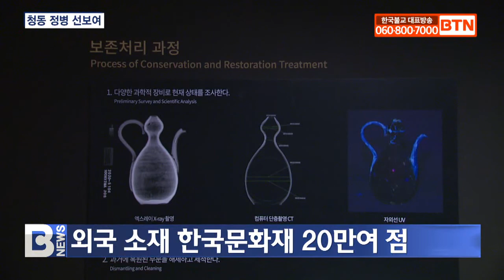[BTN뉴스] 청동 정병 등 벨기에서 온 고려 작품 공개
〔앵커〕

벨기에에서 온 고려 공예품이 8개월간 보존과 복원 작업을 마치고 공개됐습니다. 특히 부처님 전에 정수를 바치는 공양구인 청동 정병도 선보여 눈길을 끌고 있습니다. 국립고궁박물관에 정준호 기자가 다녀왔습니다.
〔리포트〕

고려청자의 신비로운 색감을 품고 있는 공예품들이 전시돼 있습니다.

청 빛 배경에 하얀 구름사이를 날고 있는 고풍스런 학과 이제 막 피어나고 있는 연꽃무늬는 고려시대 귀족문화의 가장 찬란했던 순간을 상상케 합니다.

국립고궁박물관에서 열리고 있는 고려 미美 색色전은 벨기에 왕립예술역사박물관 소장 작품들입니다.

임지윤/국립고궁박물관 학예연구사
(올해는 한국과 벨기에가 수교를 맺은 지 120주년이 되는 해여서 이를 기념해 벨기에왕립예술역사박물관에 소장된 한국문화재 여덟 점이 보존처리 대상으로 선정돼 국내에서 보존처리를 하고 국내에서 처음 공개하게 됐습니다.)

우리나라 문화재는 현재 20여 국에 20만 여 점이 소장돼 있습니다.

문화재청과 국외소재문화재재단은 우리 문화재가 적절한 시기에 점검을 받고 안전하게 보존․활용 될 수 있도록 ‘국외 소재 문화재 보존․복원 지원 사업’을 펼치고 있습니다.

이번에 전시된 고려시대 작품 여덟 점도 이 사업의 일환으로 국립문화재연구소 문화재보존과학센터에서 보존과 복원 작업을 진행했습니다.

(특히 청자상감포도동자무늬 주자 같은 경우에는 과거에 벨기에에서 복원된 손잡이와 주구가 접합하지 않다고 판단돼서 이번에 국립문화재연구소에서 꼬임모양의 손잡이와 주구를 새롭게 복원했고 뚜껑도 함께 복원해 완형을 갖추게 됐습니다.)

작품들 곳곳에는 고려시대 찬란했던 불교문화도 접할 수 있습니다.

특히 청동정병은 깨끗한 물을 담아 부처님 앞에 바치는 용기로 쓰였고 스님들이 들고 다니던 물병에서 유래했습니다.

정병에 담긴 물은 중생의 모든 병과 고통을 치유해 준다고 믿어져 왔는데 이번 복원 작업을 통해 고착된 이물질을 제거하고 부식이 더 이상 진행되지 않도록 안정화 및 강화처리가 됐습니다.

(이번에 국립문화재 연구소에서 우리의 선진 보존 기술로 보존․복원된 고려시대 공예품 여덟 점을 통해 고려시대의 독창적이고 아름다운 미와 색을 감상해 보실 수 있는 기회가 되셨으면 좋겠습니다.)

이번 전시는 오는 10월 17일까지 국립고궁박물관에서 만날 수 있고, 벨기에로 돌아가서도 복원기념 기획전시가 열려 한국전통문화의 정수를 선보일 예정입니다.